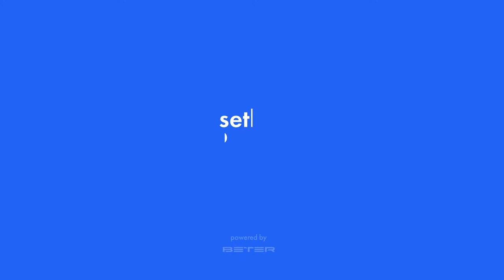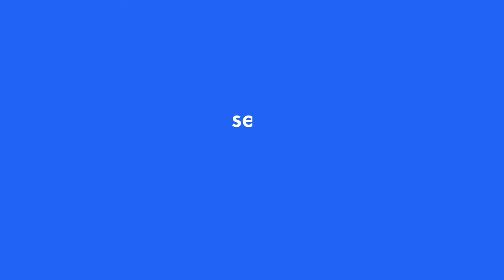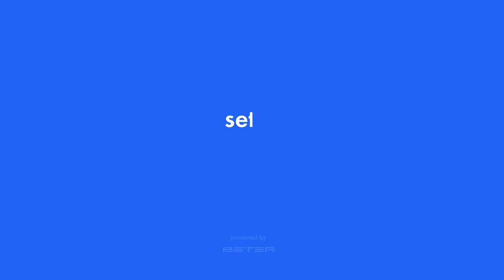Тournament 2021-08-02 Women, evening. Arena "Africa"